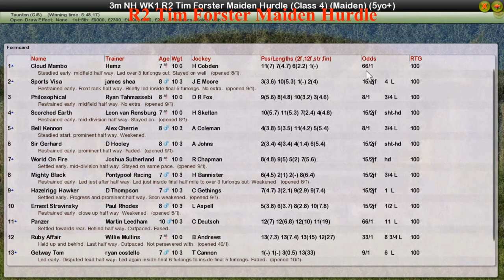NH WK1 R2 Tim Forster Maiden Hurdle